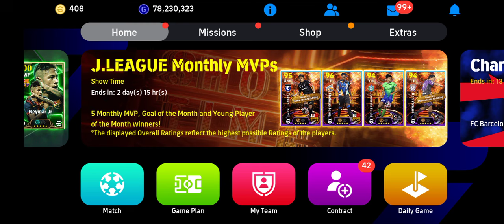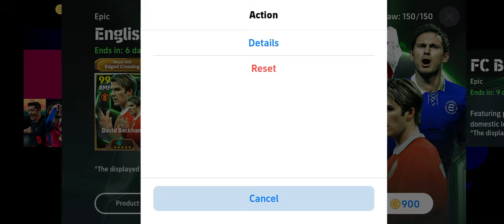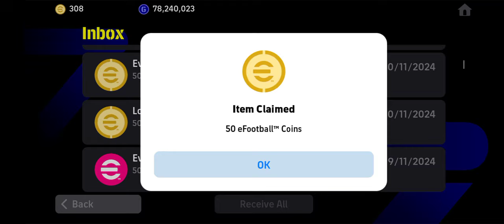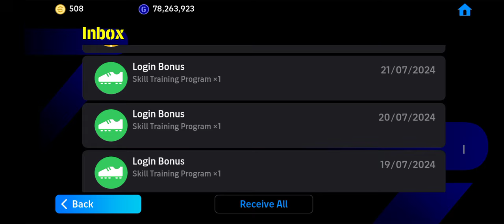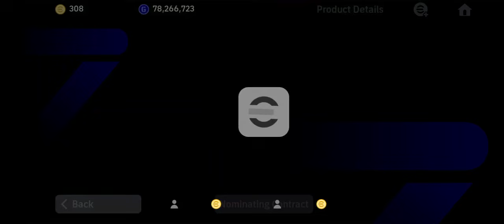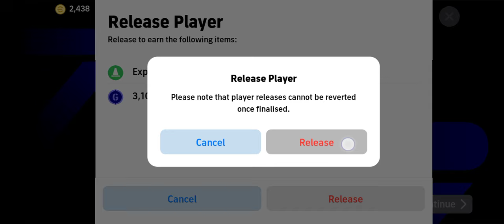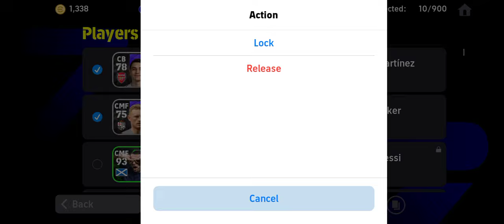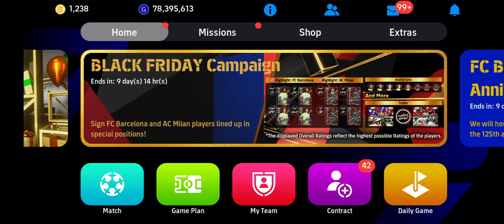TRICK CONFIRM💯✅ EPIC BECKHAM 1️⃣0️⃣4️⃣ MAN UNITED❤️🔥😈💫 GUNA COINS PROMOTION PACK AUTO LEKAT EPIC😍🙏✨💥